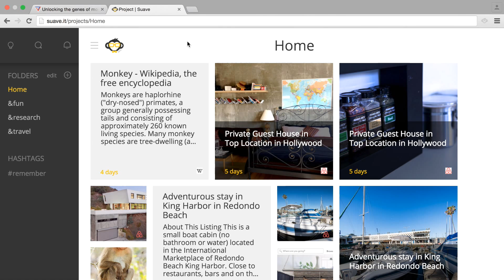What is 'Home' section